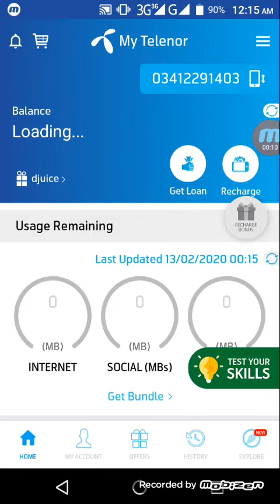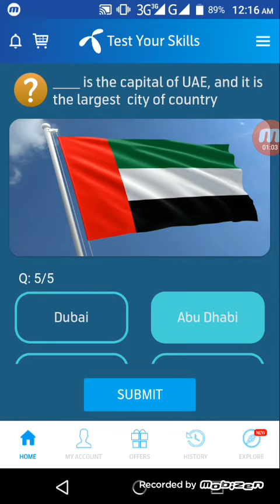13 Feb telenor question and answer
1: Which of the following is Leonardo famous work ?
2: Riched branson is the founder of the group ?
3: Windows is a software to operate ?
4: Porsche ag is a automobile manufacturer ?
5: is the capital of uae and it is the largest city of country ?